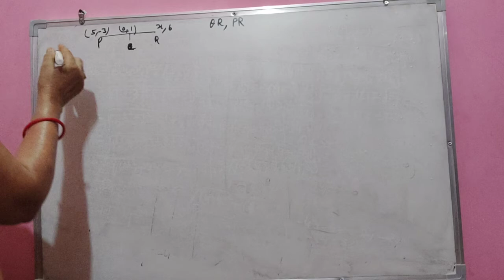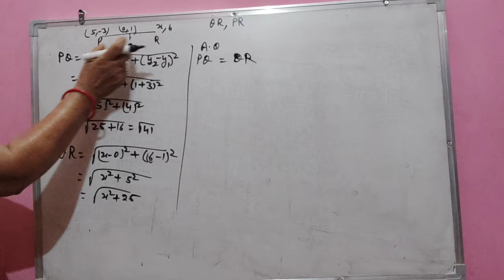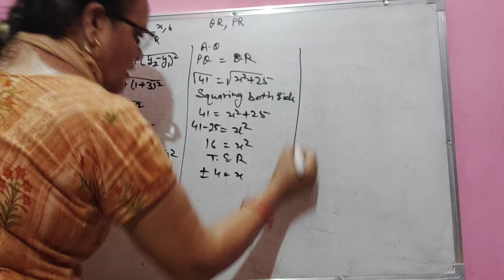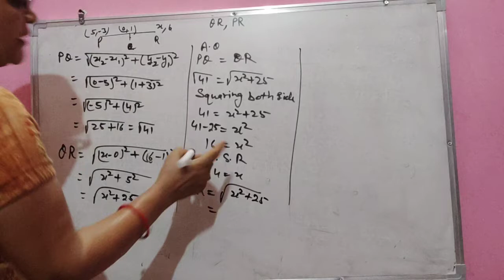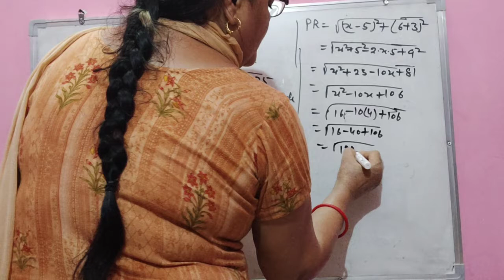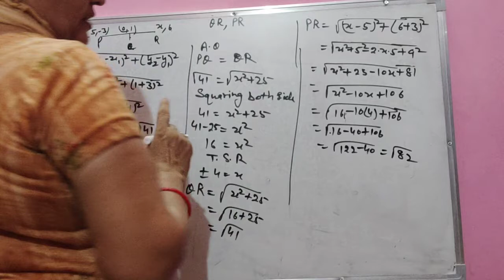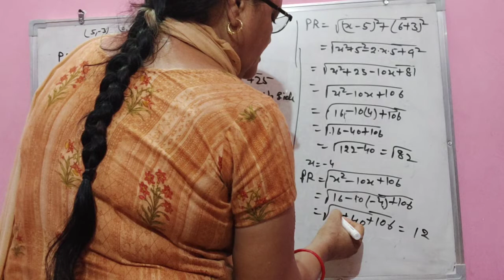Class X Mathematics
Chapter 7 Coordinate Geometry Exercise 7.1 Question 9